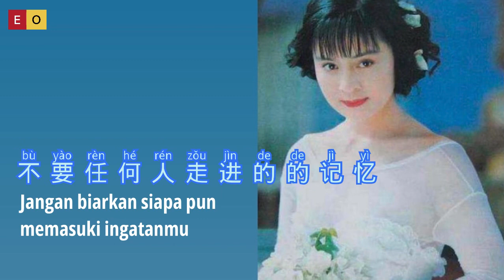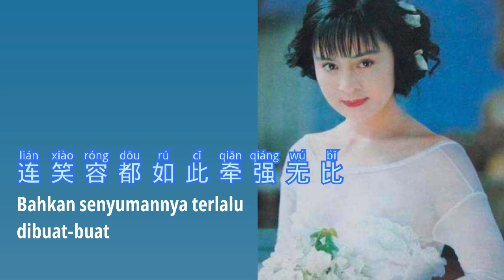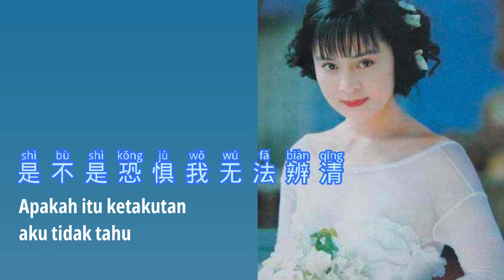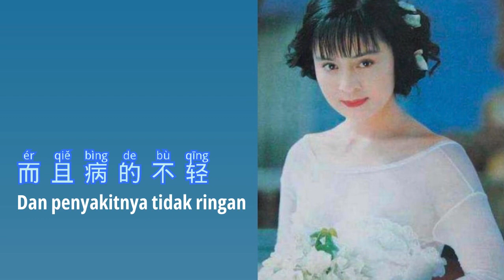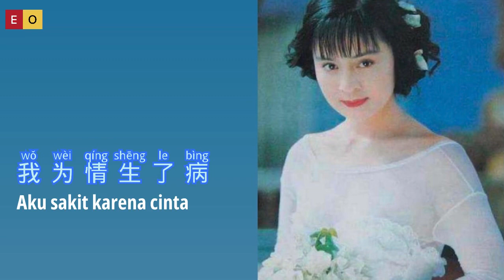情病 - Qing Bing - Alicia Kao 高勝美 - Sakit Cinta - Mandarin Song Subtitle Indonesia - Pinyin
Qing Bing
情病
Alicia Kao
高勝美
Sakit Cinta
Lagu Mandarin Subtitle Indonesia
Pinyin

 我需要安静
不要任何人走进的的记忆
悲观的情绪又悄悄来临
又悄悄来临
我己经麻痹
对爱情再也没有信心
是不是恐惧我无法辨清
我无法抗拒
我无法逃避
我是不是生了病

我再也不会快乐如往昔
连笑容都如此牵强无比
再也不像往昔
充满着幻想深情
我是不是生了病
而且病的不轻
不知何时才能痊愈
我挽拒了关心
脸上不知不觉出现了
两行泪滴

我己经麻痹
我无法抗拒
我无法逃避
我是不是生了病